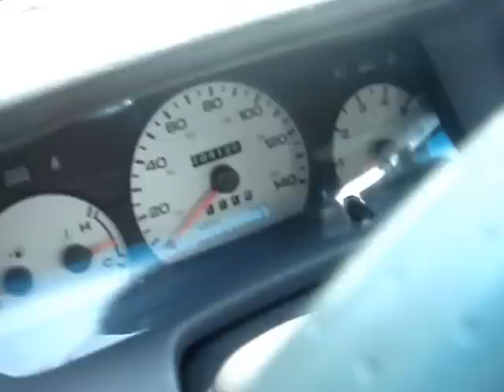2003 MERCURY MARAUDER -- RARE FULL SIZE MUSCLE SEDAN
From 2003 to 2004, Ford resurrected the Marauder name as a high-performance version of the Mercury Grand Marquis sedan. Although the Mercury division was most directly a competitor to Buick (and before that, Oldsmobile), the design of this Marauder drew many parallels to the 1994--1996 Chevrolet Impala SS and the later 2006-present Dodge Charger SRT-8 in being a contemporary full-size "muscle sedan", and both being derived from a police vehicle:  the Marauder from the Ford Crown Victoria, and the Impala SS from the Chevrolet Caprice.  The Marauder had a naturally aspirated 4.6 L V8 DOHC Ford Modular engine producing 302 hp and 318 ft·lbf of torque.  In contrast to the Grand Marquis, the interior of the Marauder featured front bucket seats and a floor shifter with a center console; leather seats were standard. Instead of the simulated wood trim seen in the Grand Marquis, the Marauder substituted simulated satin aluminum trim in its place. The instrument cluster was Marauder-specific, with satin aluminum gauges (with a 140-mph speedometer borrowed from the Ford Police Interceptor) and the pressed electrical board to control them are model-exclusive. To make room for the tachometer, the oil-pressure gauges and voltmeter were moved to the center console.  The 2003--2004 Marauder sales fell short of corporate forecasts, and after a production run of 11,052 vehicles, the Marauder was discontinued at the end of 2004. For comparison, Mercury produced 179,723 examples of its Grand Marquis counterpart during the same time.  The number of Marauders produced per year in each color breaks down as follows:  2003 -- Total: 7838 328 Dark Pearl Blue, 417 Silver Birch, 7093 Black.  2004 -- Total: 3214, 980 Dark Toreador Red, 997 Silver Birch, 1237 Black.  So, you see here a great edition of a Mercury,  not only a rare Maurauder but a full size muscle sedan as well.  Thanks very much for viewing this 2003 Mercury Marauder sedan.